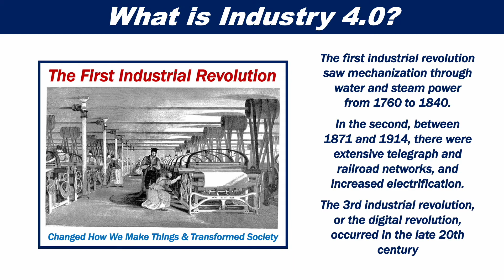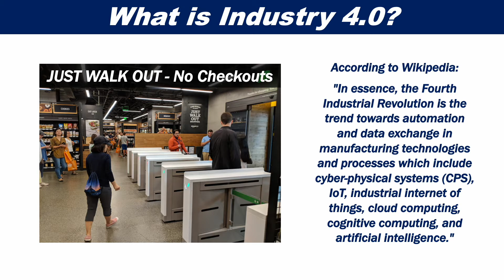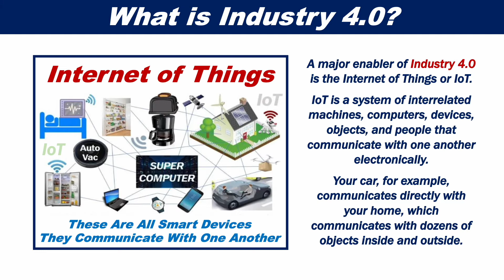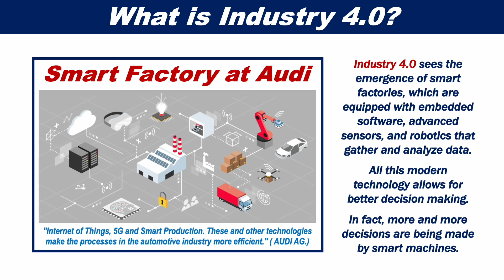What is Industry 4.0?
Industry 4.0 is also known as the Fourth Industrial Revolution or 4IR. It refers to the rapid change in industries, technologies, societal processes and patterns that have been taking place in the 21st century.